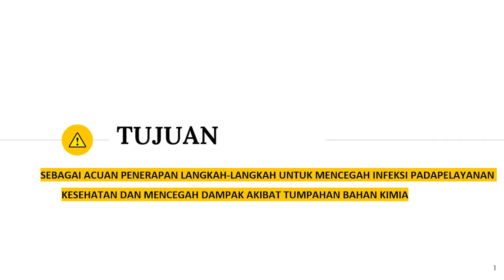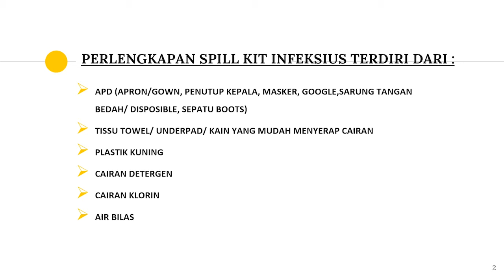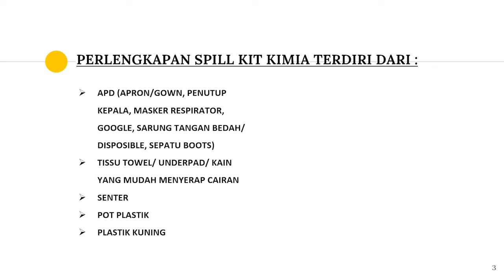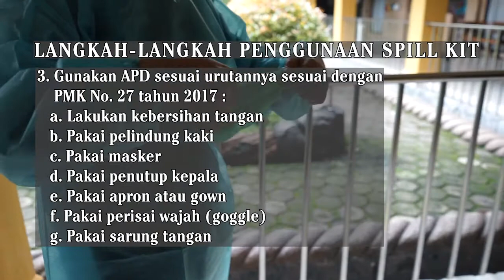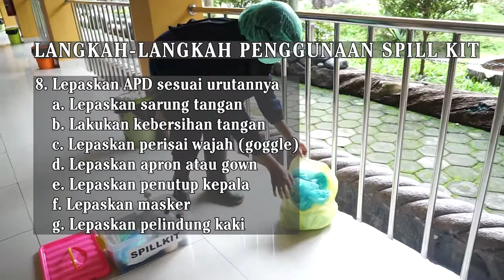Penanganan Tumpahan Cairan Infeksius RSU Baitul Hikmah Kendal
Berikut video mengenai Penanganan Tumpahan cairan Infeksius di RSU Baitul Hikmah Kendal.

Jangan Lupa Stand by di Media kami
Facebook  : RSU BAITUL HIKMAH Kendal
Youtube    : RSU Baitul Hikmah Kendal
Humas dan Media
RSU Baitul Hikmah Kendal